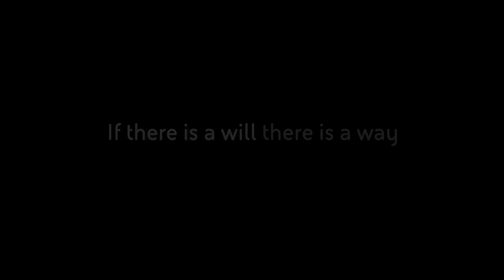Urban Warfare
BAE Systems Hägglunds CV90 and BvS10 provides advanced, reliable and relevant solutions for all types of missions. If there is a will – we have the way.